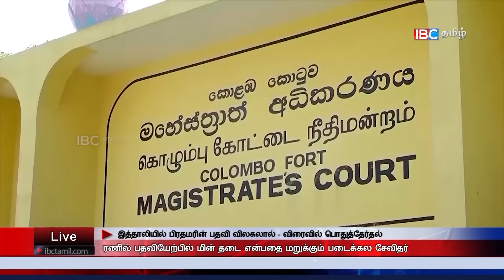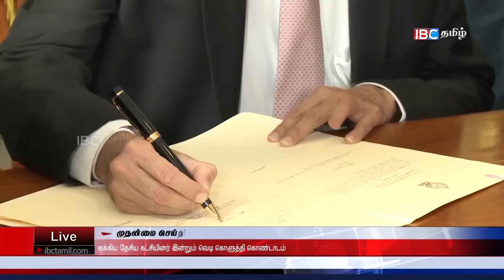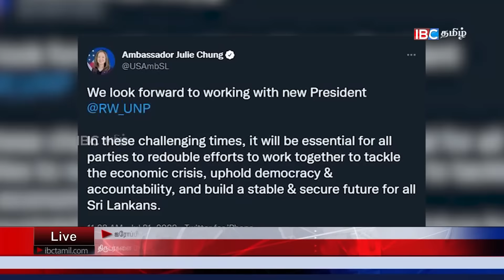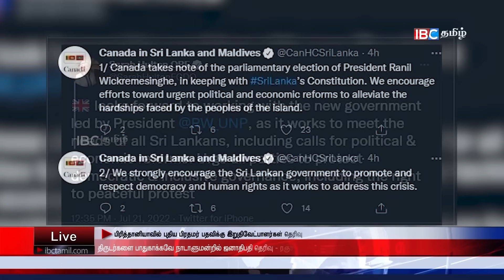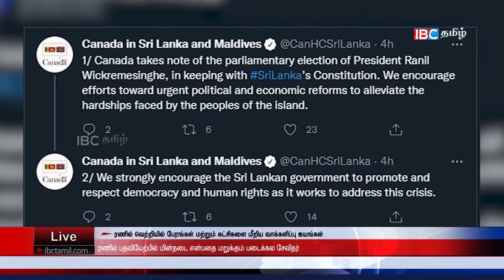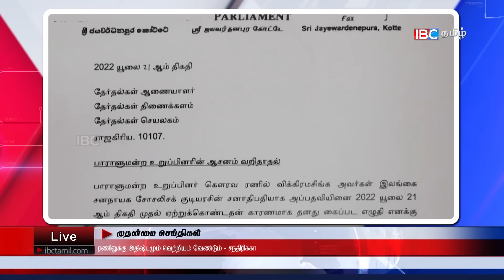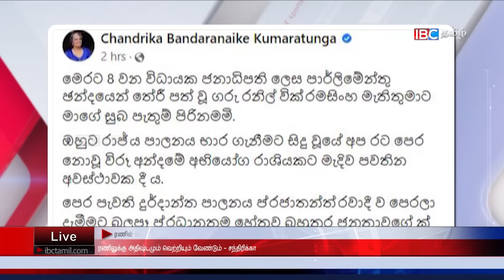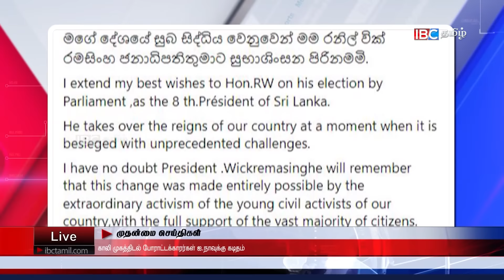ஐபிசி தமிழின் பிரதான செய்திகள் - 22.07.2022 | Srilanka Latest News | Srilanka Tamil News